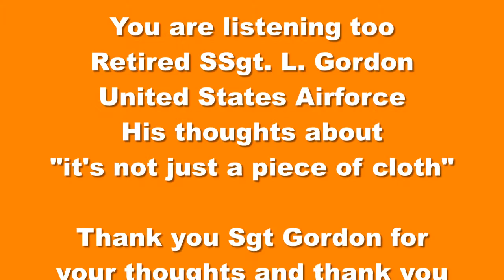Retired Staff Sgt L. Gordon United States Air Force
It's not just a piece of cloth.